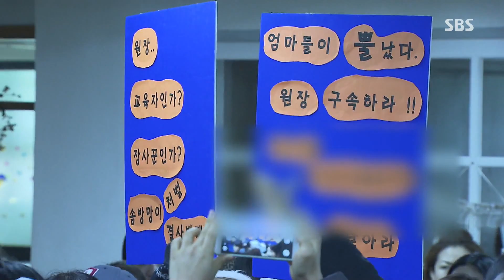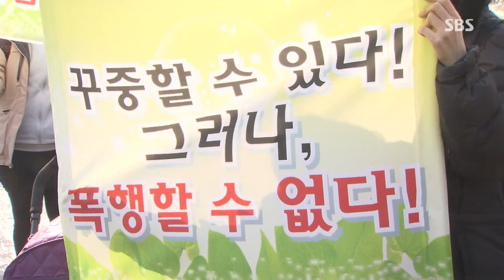하루 50여 건 학대 신고 잇따라 @SBS 생활경제 150121